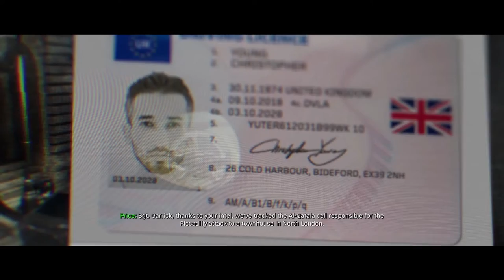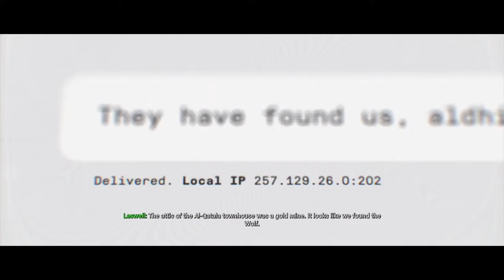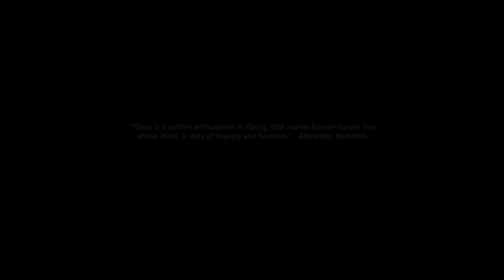Call of Duty MW4 - Campaign part 2 | كود ٤ - طور القصة الجزء الثاني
مع تحيات
VIP-AHMAD-007